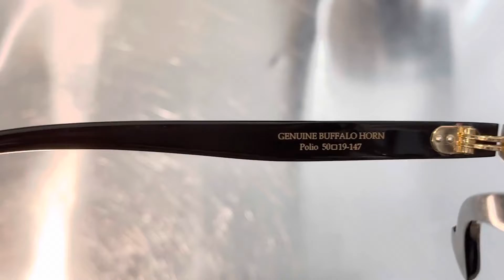エヌプロダクト N product Polio